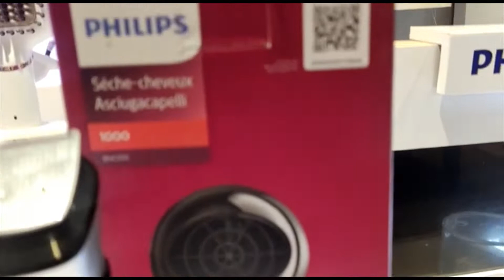August 15th Offers Vuntayi